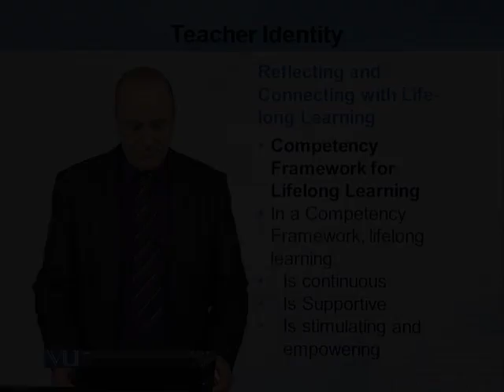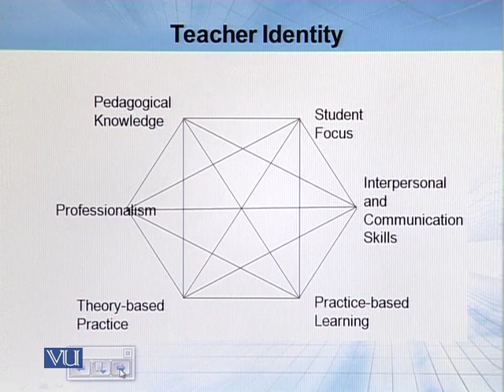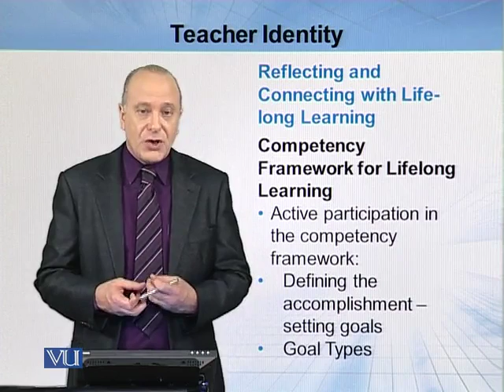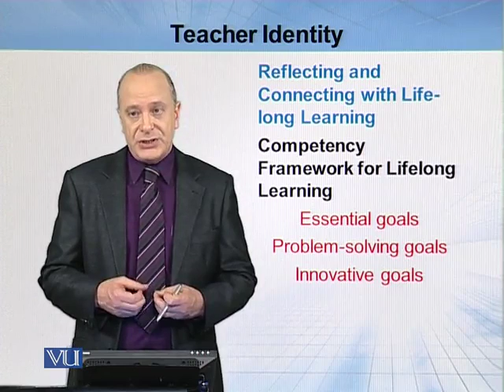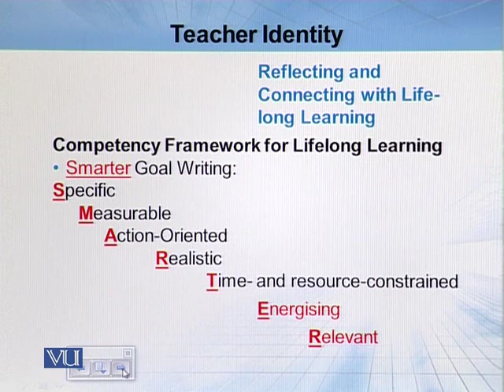EDU406_Topic141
DU406 - Critical Thinking and reflective Practice
Topic: 141